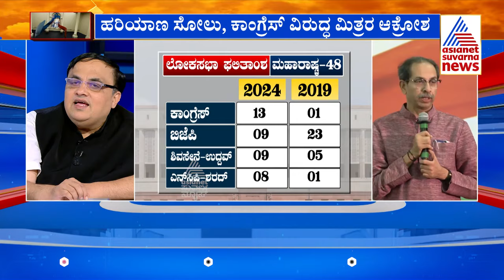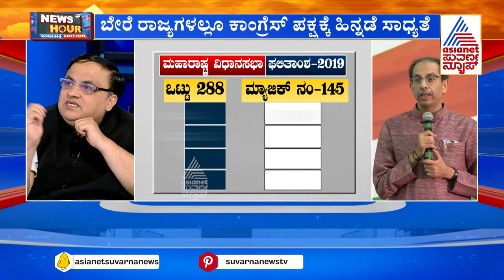ಹರಿಯಾಣ ಸೋಲು ಕಾಂಗ್ರೆಸ್‌ ವಿರುದ್ಧ ಮಿತ್ರರ ಆಕ್ರೋಶ | Haryana Election Result 2024 | Suvarna News Hour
Morning News Hour | Suvarna News Hour | News Hour | News Hour Morning Edition | Morning Edition | Prashant Natu | Bhavana Nagaiah